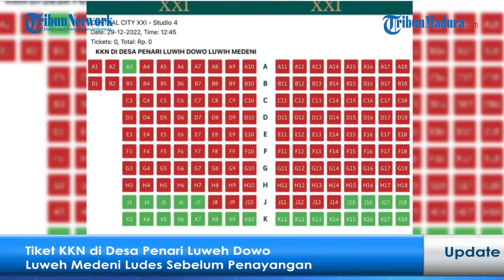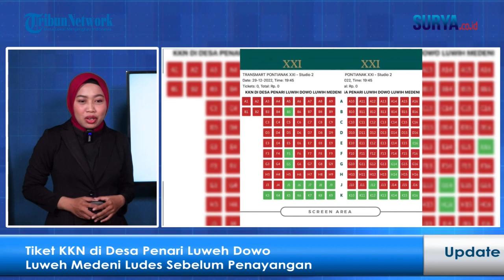Tiket Film KKN di Desa Penari Luweh Dowo Luweh Medeni Ludes Sebelum penayangan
VP : RP

JAKARTA - Setelah sukses memperoleh 9,2 juta penonton sejak tayang medio April 2022, film KKN Di Desa Penari kembali dibuat dan siap ditayangkan di bioskop lagi.

Rumah produksi MD Pictures memproduksi ulang film KKN Di Desa Penari: Luwih Dowo, Luwih Medeni yang akan tayang diseluruh bioskop pada 29 Desember 2022.